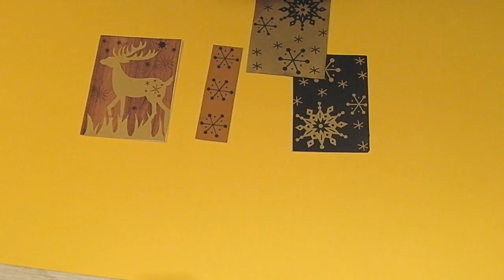Adornos para el Árbol de Navidad 1: Figuras Colgantes - Christmas Tree Decoration 1: Hanging Figure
Si quieres algo en especial, nos lo pides que en la medida de lo posible, lo preparamos.